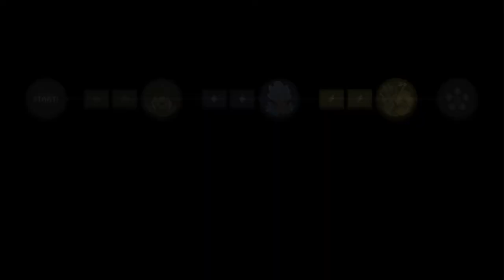UNBREAKABLE SENTAI VILLAIN OF THE WEEK | WIZARD OF LEGEND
James and Noah take try their hand at throwing spells around!